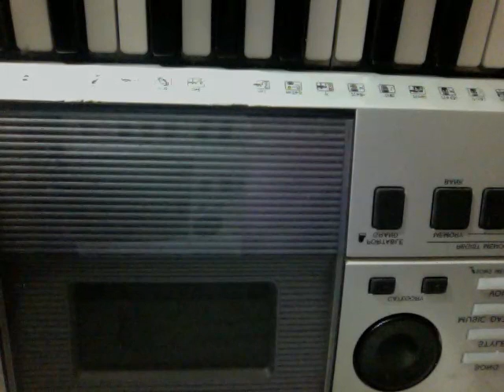Kihara Wa Jesu - Wi Mutheru Jesu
Praise and Worship as a way of spreading the word of God, edifying and encouraging someone out there